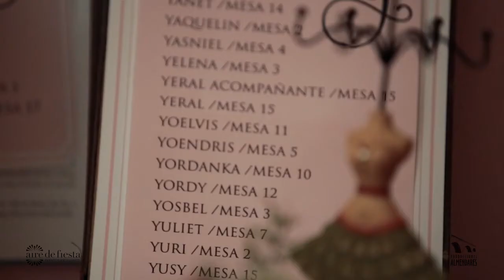Quinceañera Vintage Style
Teteras, libros, perlas, flores coloridas. Una quinceañera dueña de su propio estilo. Tonos pasteles, una mesa de dulces muy peculiar y un área para fotos a la medida!!!. Noche perfecta, como de cuentos de hadas para la quinceañera Geisy, ambientada al más puro estilo vintage!